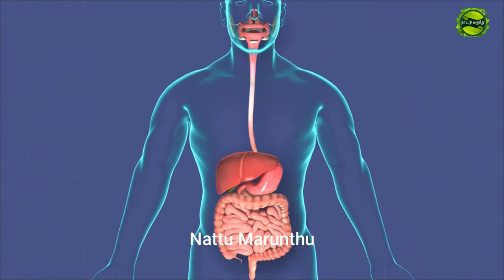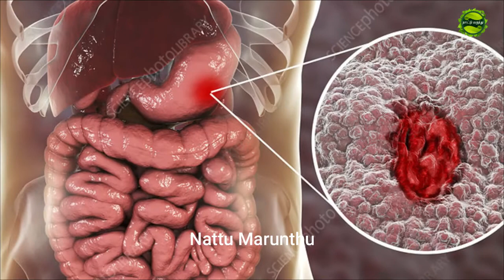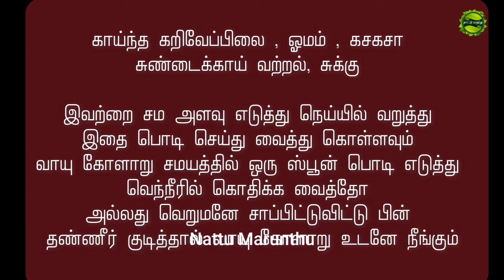வாயு தொல்லையை ரொம்ப ஈஸியா குறைக்கலாம் | Gastric Problem Solution in Tamil @nattu marunthu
Hi all,

main causes of the Gastric problems include acidity, indigestion, stomach bloating and heartburn. Some of the other causes of the gastric pain are viral or bacterial infections, food poisoning, kidney stones, constipation, tumors, pancreatitis and ulcers etc.

Here, i will tell you some easy tips for Gastric Problem. Try it before medical consultations.

learn medicine, simple health tips home medicine for all deseases